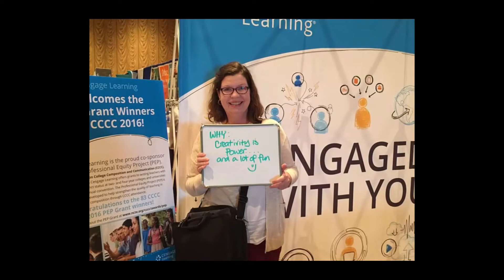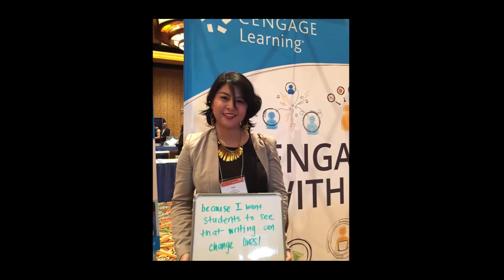What Is Your Why?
Cengage Learning is the proud co-sponsor of the CCCC Professional Equity Project Grant Program. At CCCC 2016, we asked the 85 PEP Grant Recipients to share their "why" with us. Why do you teach? Why do you write? Here's what they had to say…